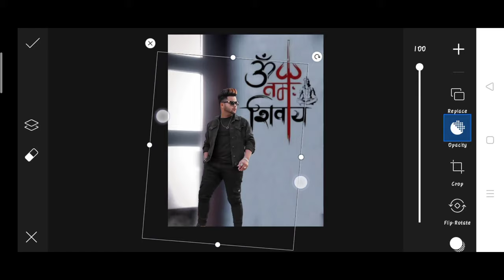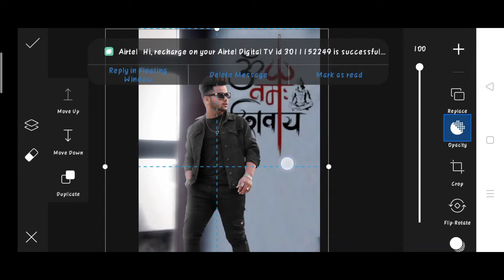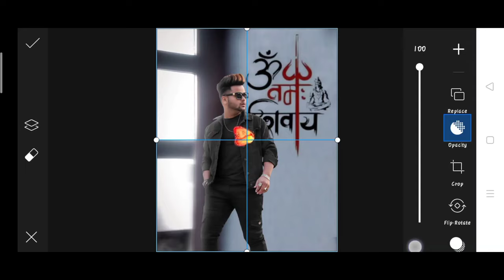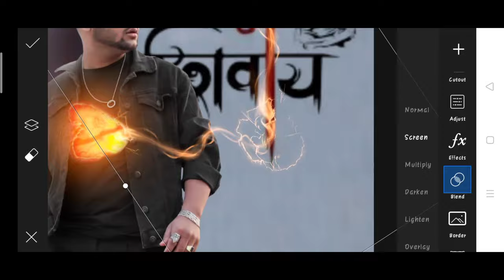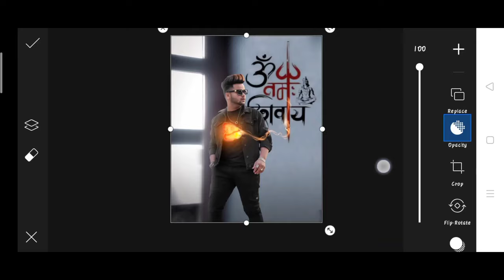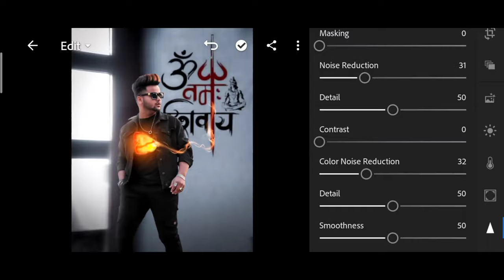Saarvendra new photo editing | saarvendra Instagram viral photo editing | saarvendra mahadev Editing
1. Photo editing
2. Picsart photo editing
3. Snapseed photo editing
4. Lightroom photo editing
5. Autodesk SketchBook photo editing
6. Photoshop photo editing
7. Photoshop tutorial
8. PicsArt tutorial
9. Photoshoot vlogs
10. Viral photo editing
11. Instagram viral photo editing
12. Glowing message photo editing
13. Glowing heart photo editing
14. Glowing photo editing in PicsArt
15. PicsArt photo editing 2021
16. Cb photo editing
17. Cb photo editing in PicsArt
18. Vijay Mahar new photo
19. Himmat Singh new photo editing
20. Taukeer editz new photo editing
21. NSB PICTURES New photo editing
22. Dm design new photo editing
23. Pranav PG new photo editing
24. Artist aj new photo editing
25. Bollywood actress photo editing